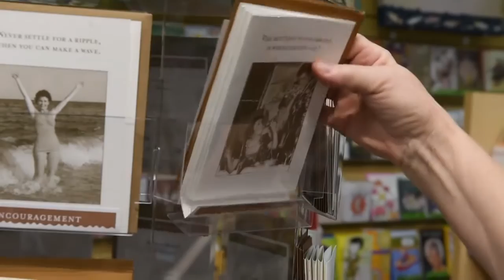Olympia businesses prepare for Phase 2 public re-openings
The Popinjay gift shop in downtown Olympia is taking inventory and preparing the store for a June 3 opening. Meanwhile, Dancing Goats Coffee Bar has utilized a variety of safety measures to remain open through the entire COVID-19 shutdown.

Video by Tony Overman/The Olympian